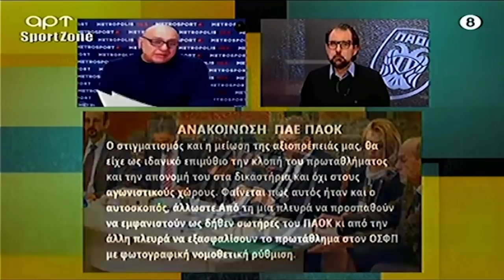Ρεπορτάζ ΠΑΟΚ: «Μόνο ο Μητσοτάκης μπορούσε να τα χαλάσει και με ΠΑΟΚ και με Ολυμπιακό» | Raptopoulos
Στο Raptopoulos TV θα βρείτε προβλέψεις, ρεπορτάζ, σχόλια αγωνιστικής, τηλεοπτικές εκπομπές και ραδιοφωνικές εκπομπες του Ραπτόπουλου.